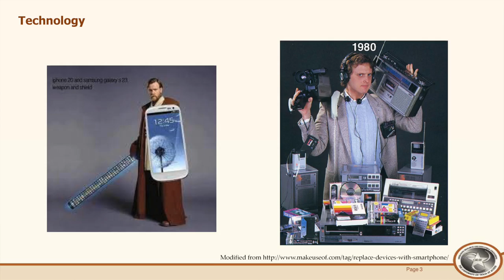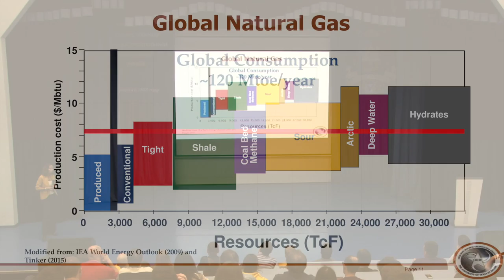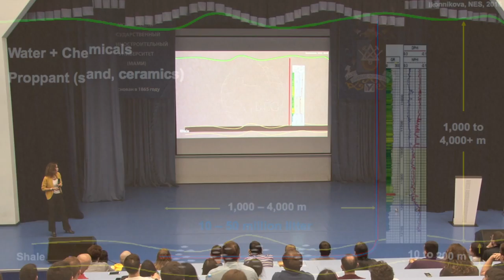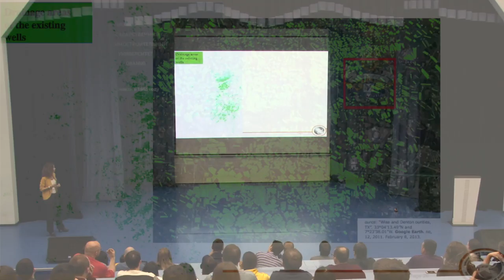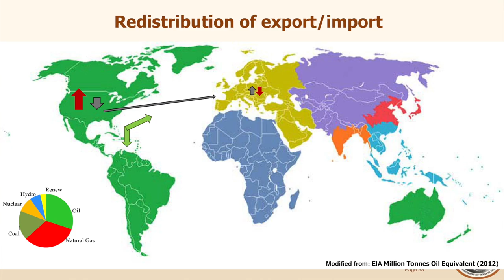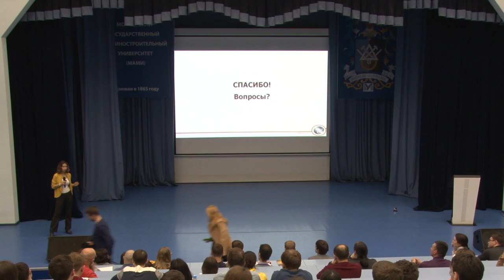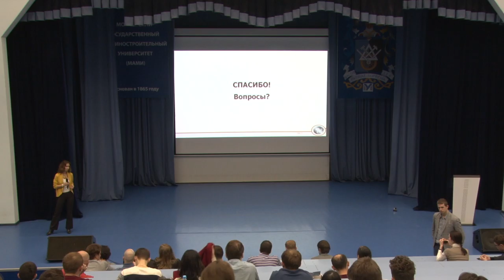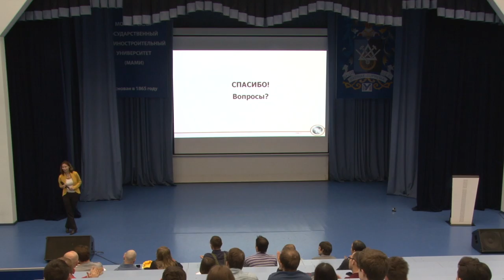Светлана Иконникова - Экономика сланцевой нефти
Вторая лекция цикла "Жизнь после нефти". Светлана Иконникова, приглашённый профессор из Техаса, расскажет всё, что необходимо знать о сланцевой нефти.